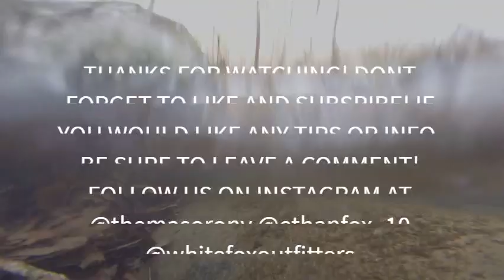fly fishing southwest va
took a little outing to one of our favorite streams.